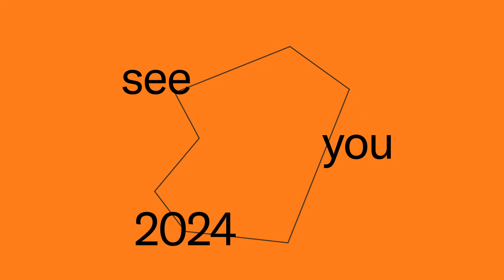Kulturland Oberösterreich: kulturelle Ausnahmejahre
Wer ist Kultur in einem Land voller Musiker:innen, Literat:innen, Vorwärtsdenker:innen und Menschen, die Kultur genießen? Und das in all ihren Facetten und Vielfältigen Kulturangeboten - vom Konzert bis zum Festival, von Bildender Kunst bis zur experimentellen Lesung.